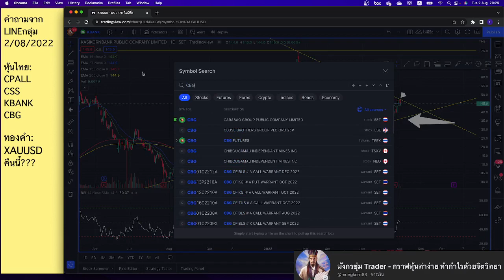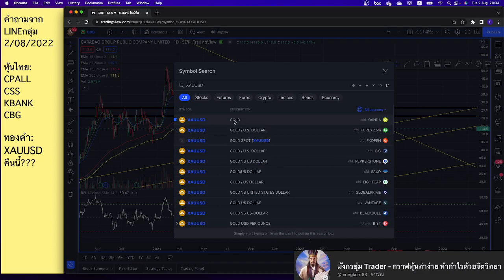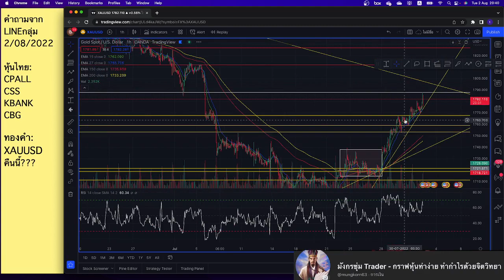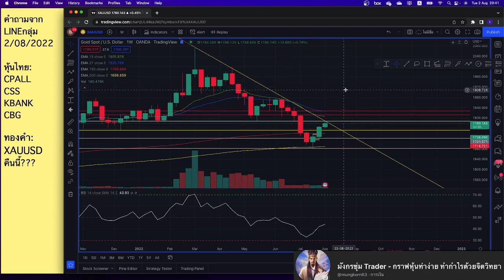ตอบคำถามหุ้นจากLineกลุ่ม 02 08 2022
เข้ากลุ่มLine เพื่อส่งถามหุ้น หรือทอง กดlinkนี้เลยครับ
สมัคร TradingView ใช้ฟรีๆ กดlinkนี้เลยครับ
เปิดบัญชีเทรดทอง เทรดหุ้นต่างประเทศ exness

อาซุ่ม ตั้งใจสร้าง line กลุ่มนี้ขึ้นมา เพื่อเป็นพื้นที่กลางให้เพื่อนๆ ได้มาแชร์แลกเปลี่ยนประสบการณ์ความรู้ ในการเทรด และเป็นพื้นที่ในการรับฟังปัญหาที่เพื่อนๆบางคนอาจจะอยากแชร์เพื่อแลก รับฟังเปลี่ยนมุมมองในทางบวก กับเพื่อนที่อยู่ในวงการเทรดจริงๆ ครับ
* อาซุ่มเองจากนี้จะลงคลิปเรื่องเกี่ยวกับเทคนิคในการเทรด ที่อาซุ่มได้มาจากประการณ์จริง และ จากการไปลงเรียนคอสแพงๆ ต่างมาให้กับเพื่อนๆเรื่อยๆนะครับ
🔥🔥VDO เพิ่มเติม ต้องดู🔥🔥 บอกกันแต่ละเรื่องไม่มีกั๊ก
คนเทรดชนะเค้าไม่อยากให้คุณรู้เรื่องพวกนี้แน่ๆ อาซุ่ม ยืนยัน 55🔥🔥
🎈EP1 "VDO เทรดให้ชนะด้วย จิตวิทยาเชิง Volume"
⭐⭐⭐⭐⭐ (VDO สำคัญ ต้องดูให้จบ❗❗)
🎈EP2 "VDO หาจุดซื้อทางจิตวิทยาด้วย RSI"
🎈EP3 "VDO หาหุ้นแบบสายซุ่ม ทำตามได้จริง"
🎈EP4 "การใช้ MACD ในการหาจุดซื้อ แบบเข้าใจง่าย"
🎈EP5 "มีเงินเทรดหุ้น 1 ล้าน จะวางแผนยังไงดี? "
เราจะทำกำไรด้วยจิตวิทยาไปด้วยกันนะครับ!